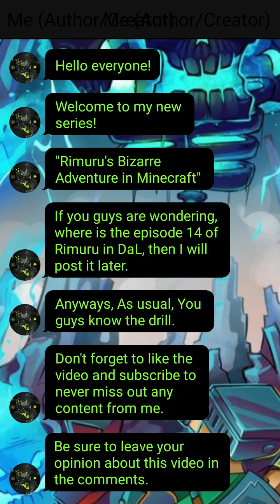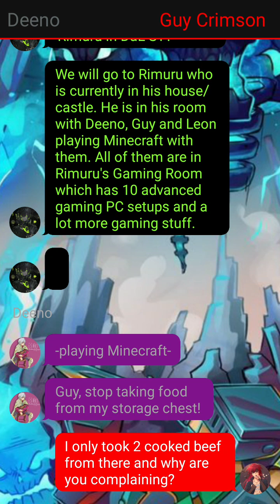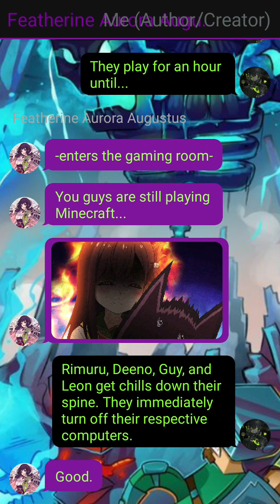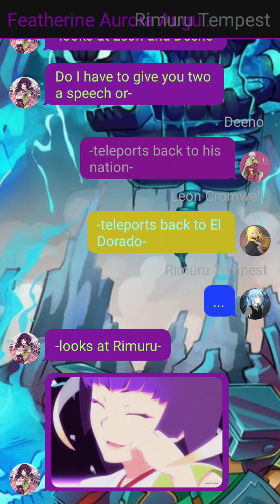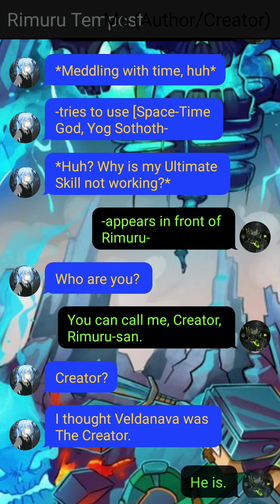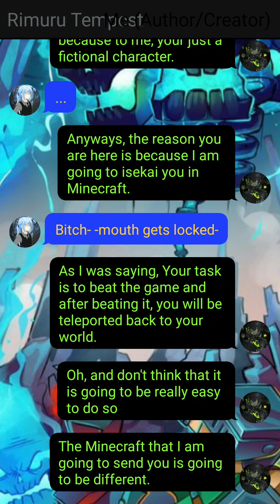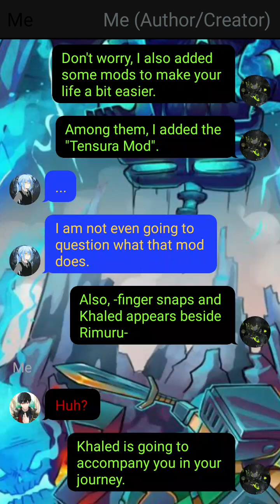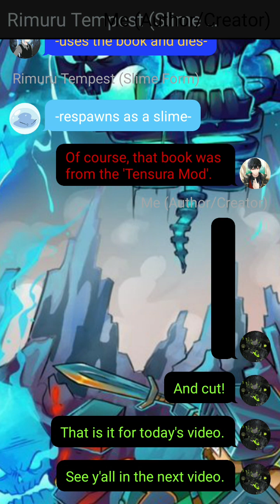Rimuru's Bizarre Adventure in Minecraft || Prologue || Original Texting Story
Description:

I wanted to do this series for a long time and I finally posted the prologue! I am really happy that I posted this. If you guys have any questions, comment on it. I will try to answer the questions.

And today's video was short because, in my opinion, the prologue should not be that long.

Until then, Peace! ✌️✌️

Tags (Ignore)